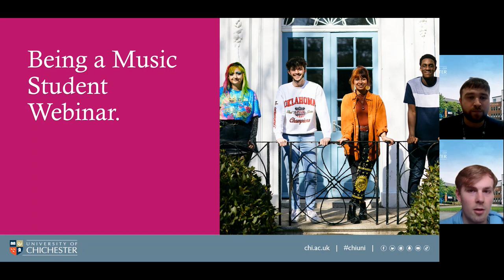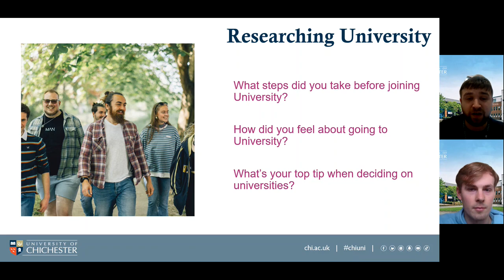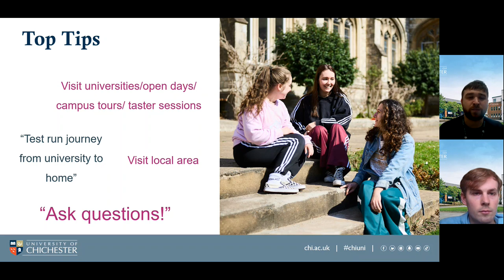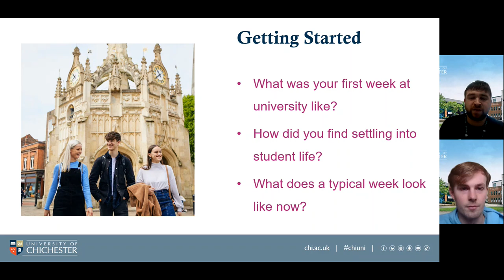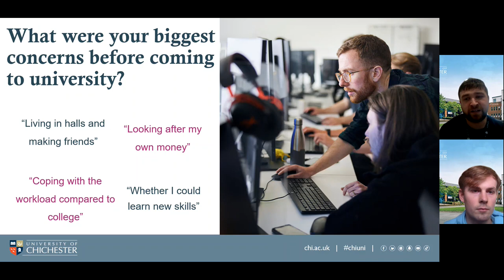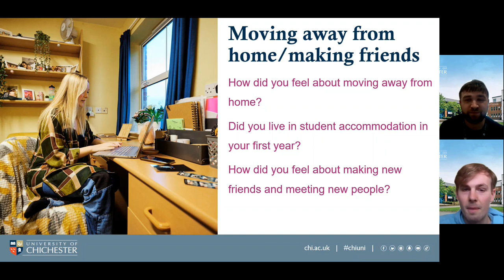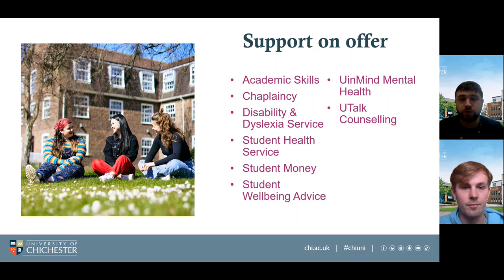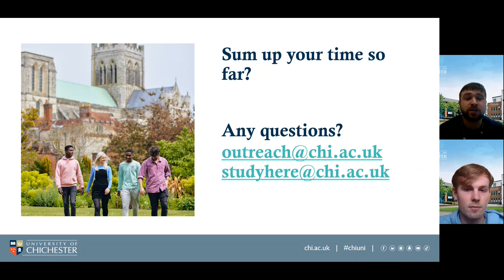Being a Music Student Webinar | University of Chichester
Hear from a current Music Student as they talk about their experiences at the University of Chichester.

Our Being a… Student Webinar Series is about hearing from current students studying the courses you are interested in! Hear them talk about their experiences on their course, student life, living in halls and what they wish they’d known before starting university.